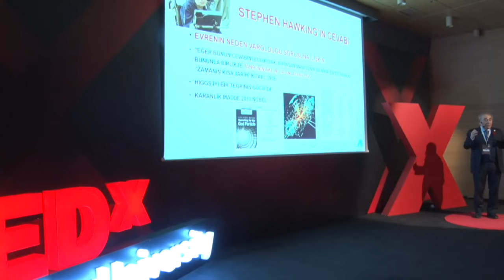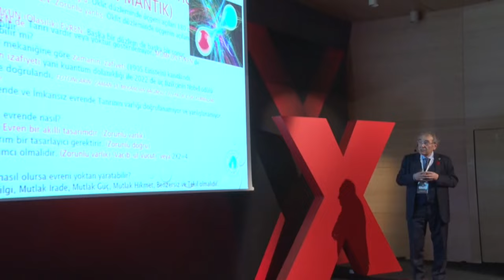Din Laboratuvara Girer mi? | Prof. Dr. Nevzat Tarhan | TEDx 2023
Üsküdar Üniversitesi Kurucu Rektörü, Yönetim Üst Kurulu Başkanı ve Psikiyatrist Prof. Dr. Nevzat Tarhan TEDxUskudar University 2023'te "Din Laboratuvara Girer mi?" konulu sunumunu gerçekleştirdi.

Prof. Dr. Nevzat Tarhan'ın Resmi YouTube kanalına hoşgeldiniz...

Davranış bilincinden aile yapısına kadar birçok konudaki videolar ve shortslar YouTube kanalımızda sizlerle olacaktır.

Bu kanalın bütün gelirleri Nevzat Nermin Tarhan İnsani Değerler ve Ruh Sağlığı Vakfı'na bağışlanarak ihtiyaç sahibi kişiler için kullanılmaktadır.